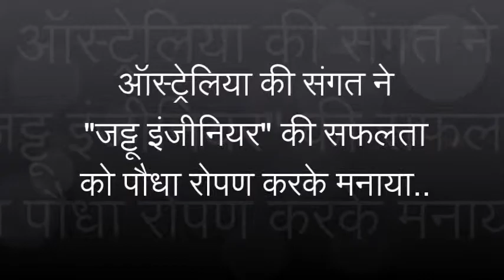Q.164 ऑस्ट्रेलिया में फिल्म की सफलता को पौधारोपण करके मनाया |Graced By MSG